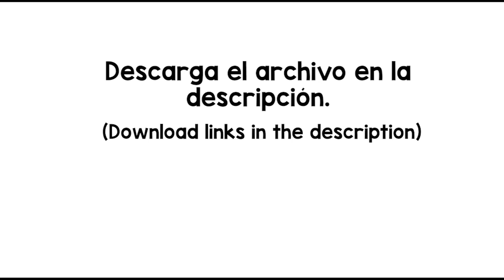Fire Works Sound Effect - Descarga/download -MP4/WAV